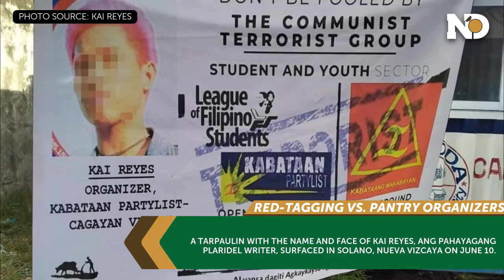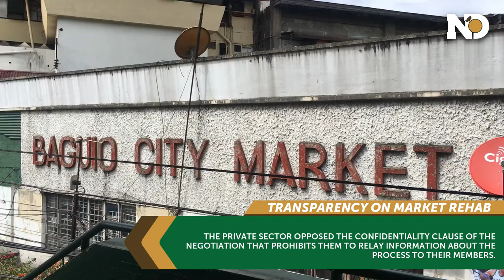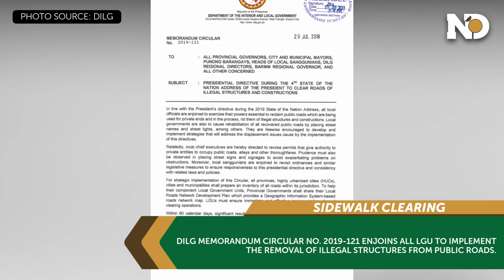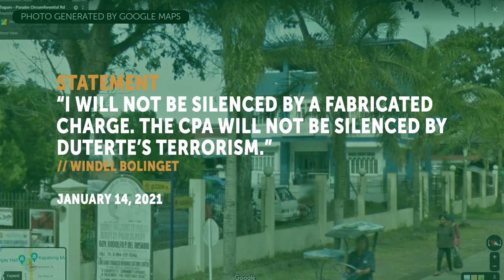NORDIS MONTHLY RUNDOWN | June 2021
🔻 Red-tagging, harassment, labor rights violations in CV continue
🔻 State prosecutor endorses dismissal of murder case vs. NL activists